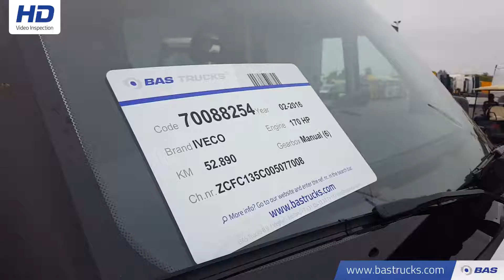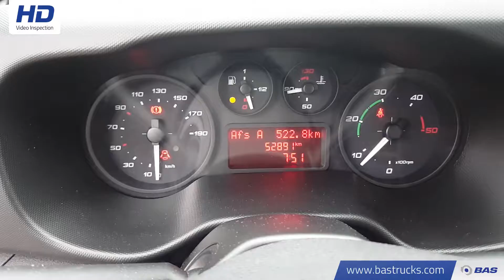70088254 IVECO Daily 3.0 170PK 3500KG Trekgewicht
IVECO Daily 3.0 170PK 3500KG Trekgewicht